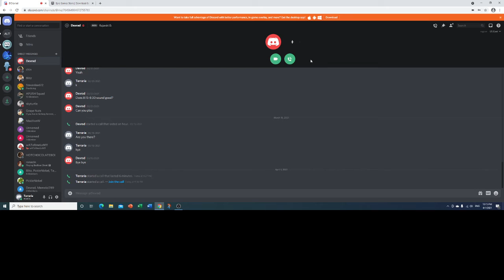Zombs is getting sweaty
Rajarshi, that was a fun game.